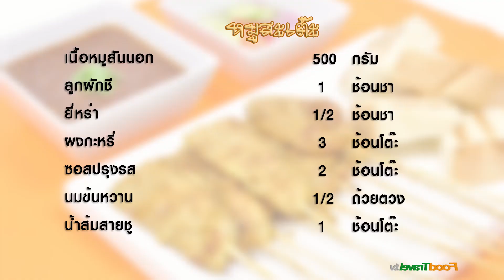หมูสะเต๊ะ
หมูสะเต๊ะ Pork Satay

หมูสะเต๊ะเป็นอาหารว่างที่ได้รับความนิยมอย่างมาก เพราะรสชาติอร่อยหอมเครื่องเทศ ทานได้ทุกเพศทุกวัย สามารถดัดแปลงได้โดยการเปลี่ยนเนื้อสัตว์ เช่นสะเต๊ะไก่ สะเต๊ะเนื้อ สะเต๊ะตับ โดยใช้สูตรหมักสูตรเดียวกัน

วัตถุดิบหมูสะเต๊ะ

เวลา 20 นาที (ไม่รวมหมัก 6 ชั่วโมง)

1. เนื้อหมูสันนอก 500 กรัม
2. ลูกผักชีคั่วป่น 1 ช้อนชา
3. ยี่หร่าคั่วป่น 1/2 ช้อนชา
4. ผงกะหรี่ 3 ช้อนโต๊ะ
5. ซอสปรุงรส 2 ช้อนโต๊ะ
6. นมข้นหวาน 1/2 ถ้วยตวง
7. น้ำส้มสายชู 1 ช้อนโต๊ะ
8. หัวกะทิสำหรับพรมตอนย่าง 1 ถ้วยตวง
9. ขนมปังหัวกะโหลก

กระทะ ชามผสม ไม้เสียบลูกชิ้น

วิธีทำหมูสะเต๊ะ

1.  เตรียมหมูโดยแล่เอาไขมันและพังผืดออก หั่นตามขวางลายเนื้อ ขนากกว้าง 1 นิ้ว ยาวประมาณ 3 นิ้ว
2. หมักหมูด้วยเครื่องปรุงต่างๆ ได้แก่ ลูกผักชี ยี่หร่า ผงกะหรี่ ซอสปรุงรส นมข้นหวาน เกลือป่น และน้ำส้มสายชู  นวดเคล้าให้เข้ากัน แช่ตู้เย็นพักไว้ 6 ชั่วโมง – 1 คืน  นำออกมาเสียบไม้ เตรียมย่าง
3. ตั้งกระทะย่าง วางหมูลงไป พรมกะทิเล็กน้อยขณะย่าง เพื่อให้หมูนุ่มไม้แห้ง และไม่ติดกระทะหรือเตาย่าง
4.  ขนมปังกะโหลก นำไปปิ้งให้หอม